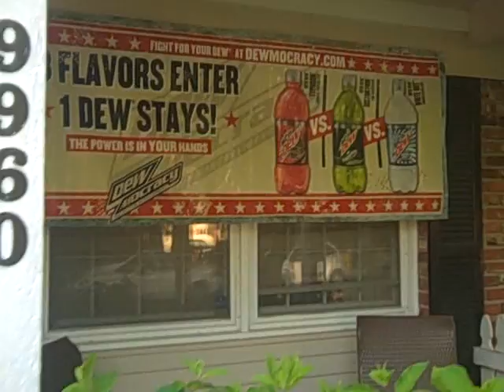The Fortress is transformed into a gaming mecha!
geekfest2010 is in full effect here at the fortress.